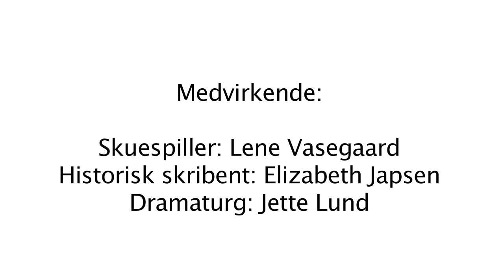"UHØRT"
Om performancen "Uhørt":
For et stykke tid siden dukkede ved et tilfælde nogle håndskrevne noter op på Danmarks tekniske Museum i Helsingør.
Noterne lå i en mappe, sammen med nogle kasserede rester af de ældste danske telegrafinstallationer. Det viste sig at være noter til en tale, og det blev hurtigt klart, at det handlede om den tale, som Mathilde Fibiger skulle have holdt den 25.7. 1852, men som hun blev forhindret i, dels ved hendes broders og søsters forbud, og dels korporligt, ved at en mand løftede hende ned fra talerstolen.
Man kan diskutere, om talen er at opfatte som en litterær konstruktion eller om det er et historisk dokument.
Dramatiker Gritt Uldall-Jessen inviterede den 9. august 2015 skuespilleren Lene Vasegaard til at opføre Mathilde Fibigers tale med mere end 160 års forsinkelse. Det fandt sted på udstillingsstedet Overgaden i København.